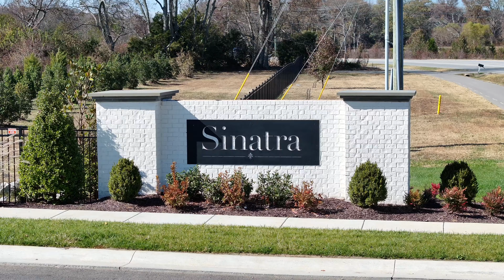1012 Sinatra Dr Lot 21 Nolensville, TN 37135 Walkthrough Video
$20,000 Buyer Incentive for this home that can close by the end of 2023 - Award Winning Turnberry Homes Builder - New Sinatra Subdivision with only 3 opportunities remaining - Conveniently located to Nolensville and Brentwood- Popular Nottingham Plan, same as model home in Sinatra but with Elevation A - Vaulted Family Room w/Built-ins, Vaulted Office, Primary and Guest Suites on Main Level, Bedroom & Expanded Laundry Room Option Included, Covered Back Porch, Bonus Room, Walk-in Storage, 3-Car Garage - Wooded Homesite. Other dimensions are the bumped out laundry room at 12x10. Call agents to make appointment to view decorated model of this home. Private wooded homesite backs to 50' of additional buffer beyond lot. Incredible Included Features - Irrigation in front of home and on sides. Model Home on site Now Open!